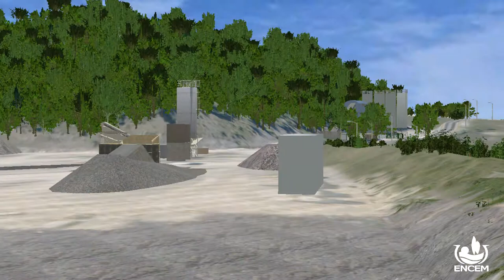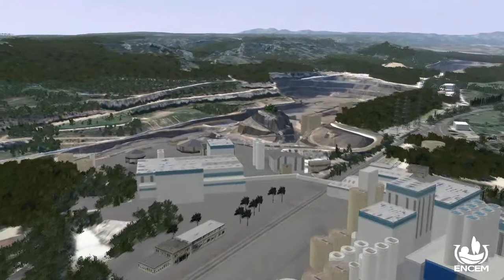Maquette numérique 3D Encem Remise en état carrière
La maquette numérique 3D sur le thème de la remise en état de carrière. Conception ENCEM réalisées à partir du logiciel LandSIM3D.